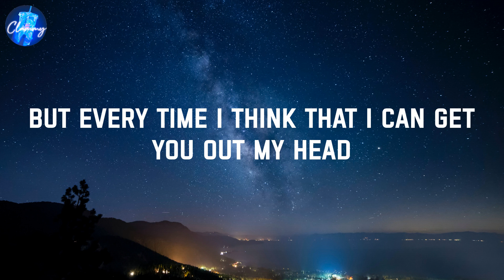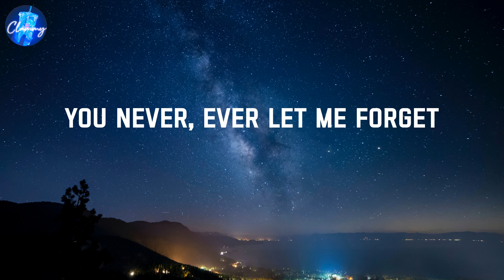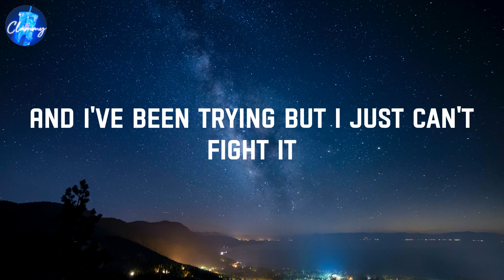Our Song - Anne-Marie (Lyrics)